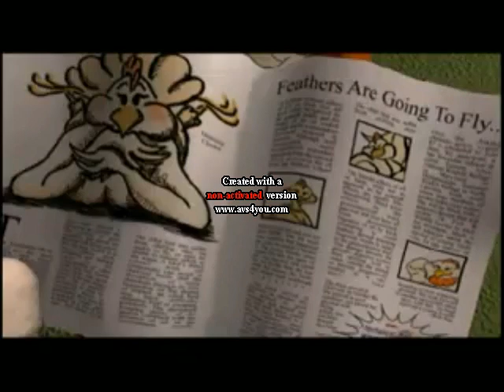NS - DEY & KNIGHT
I'm Gonna Love You Tomorrow